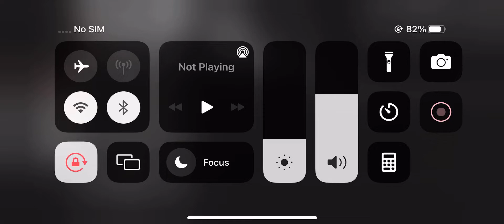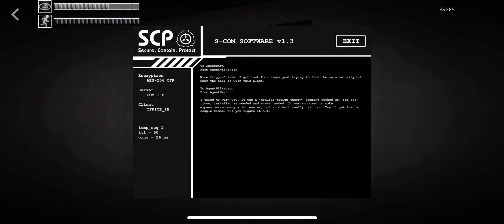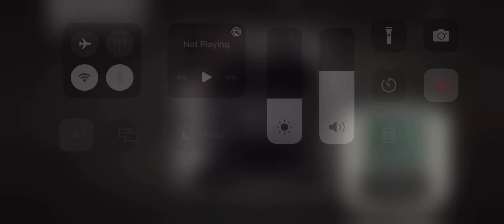SCP CB keter